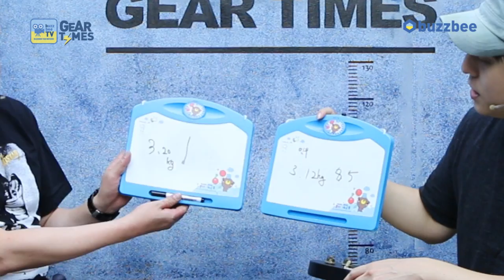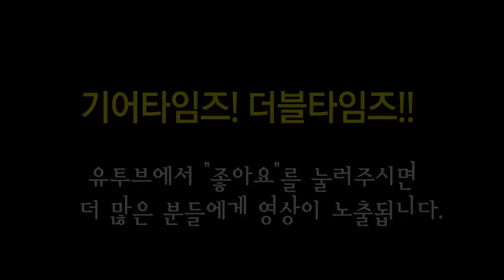깁슨 Gibson USA 2017 SG Special T